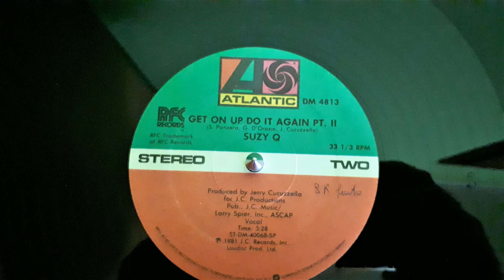Suzy Q ‎– Get On Up Do It Again (Instrumental)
Label:
Atlantic ‎– DM 4813, RFC Records ‎– DM 4813
Format:
Vinyl, 12", 33 ⅓ RPM
Country:
US
Released:
1981
Genre:
Funk / Soul
Style:
Disco